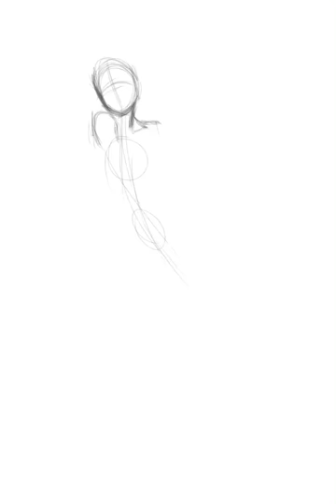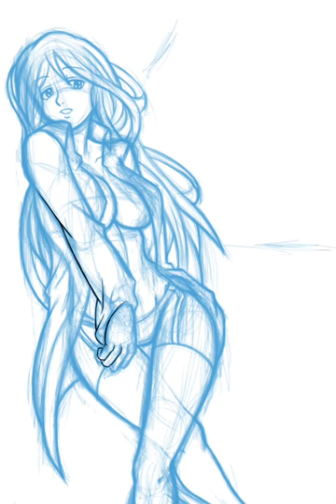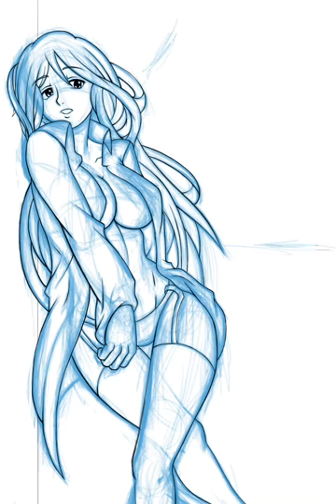Morning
Hey again, Sketch Clubbers :D

Since most of you will watch this from the gallery. *insert something clever*
(Done on Procreate)